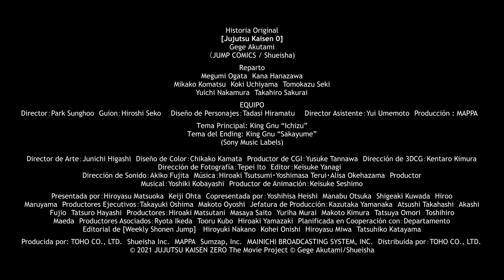JUJUTSU KAISEN 0 | Teaser trailer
¡JUJUTSU KAISEN 0 llegará a los cines de Argentina este 24 de Marzo! 🔥 ¿Estás listo?

Cuando eran niños, Rika Orimoto murió en un accidente automovilístico frente a su mejor amigo, Yuta Okkotsu.

“Es una promesa. Cuando seamos grandes, nos casaremos”.

Rika se convirtió en fantasma y Yuta llegó a desear su propia muerte tras sufrir bajo su maldición, cuando el gran mago Satoru Gojo le da la bienvenida a la Academia de Hechicería.
Allí Yuta conoce a sus compañeros: Maki Zen’in, Toge Inumaki y Panda, y por fin encuentra el valor que le faltaba.

“¡Quiero tener la confianza para decir que no está mal que siga vivo!”.
“Mientras esté en la Academia de Hechicería terminaré con la maldición de Rika-chan”.

Mientras tanto, el malvado brujo Suguru Geto, quien fue expulsado de la Academia por asesinar a inocentes, aparece ante Yuta y sus amigos.

“El próximo 24 de diciembre celebraremos el Desfile Nocturno de los Cien Demonios”.

Mientras Geto apoya la creación de un paraíso exclusivo para hechiceros, este desata mil maldiciones en Shinjuku y Kyoto para exterminar a todos los que no sean brujos.

¿Podrá Yuta detener a Geto?
¿Podrá acabar con la maldición de Rika?